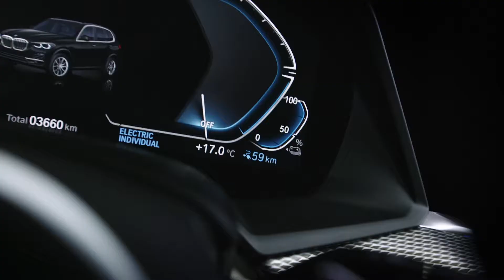The new BMW 745Le